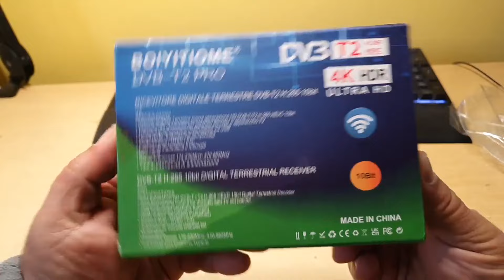Decoder Digitale Terrestre 2024,Decoder DVB T2, HD1080P H265 HEVC Main 10 Bit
👉 Amazon It